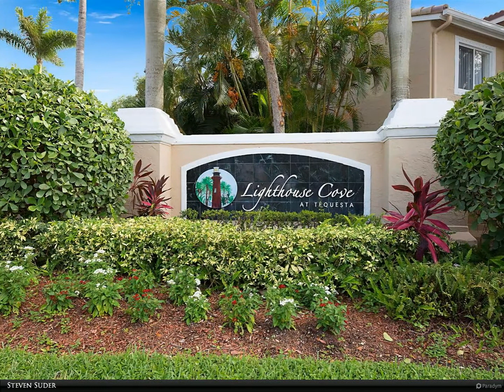Berkshire Hathaway HomeServices Florida Realty - 266 Village Boulevard 6207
Available for Season 2022 this refreshed and tastefully furnished two bedroom two bath condo is located in the resort style community of Lighthouse Cove. Great Tequesta location close to beaches, numerous restaurants, shopping, post office and the public library.

Steven Suder
Berkshire Hathaway HomeServices Florida Realty